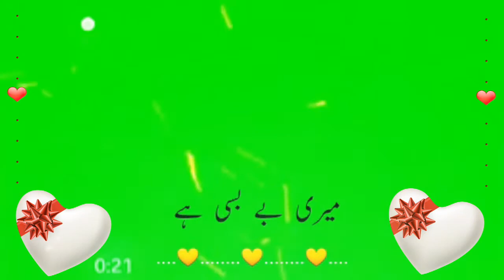Green screen whatsapp video status Har zakham dil ka tujhe dil se dua de